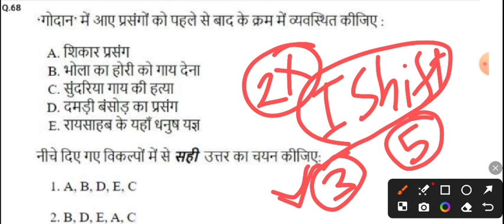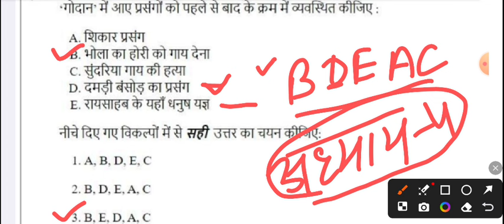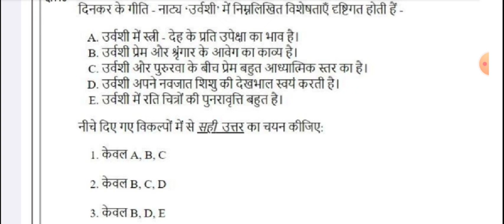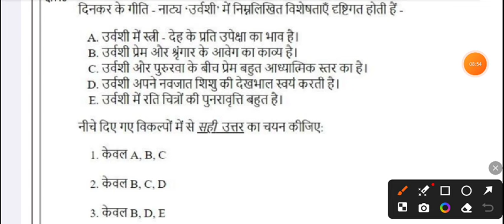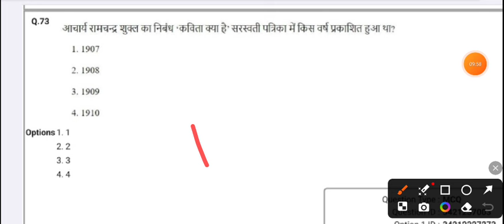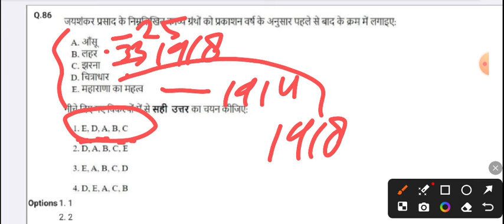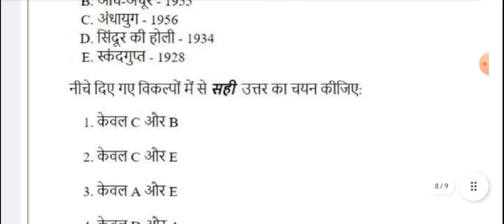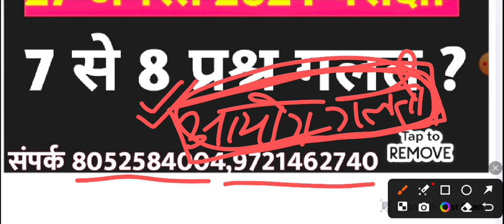UGC NET RE EXAM 7-8 questions wrong, आपत्ति के लिए प्रश्न और साक्ष्य, हिंदी साहित्य, परिणाम